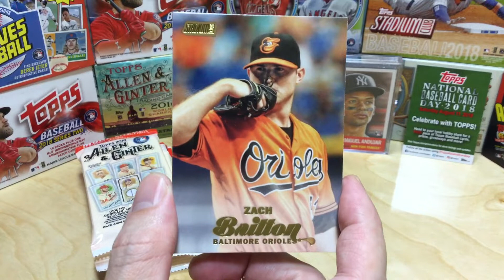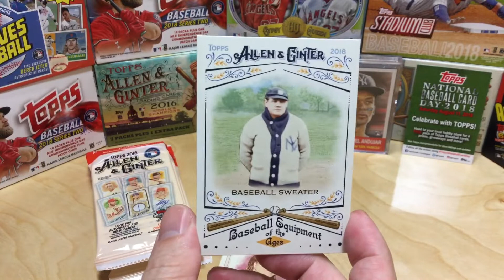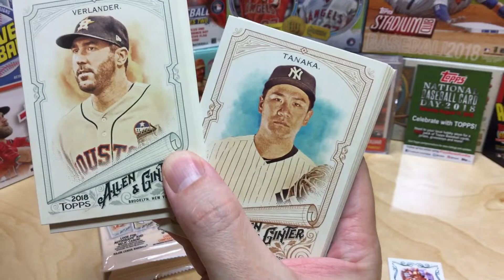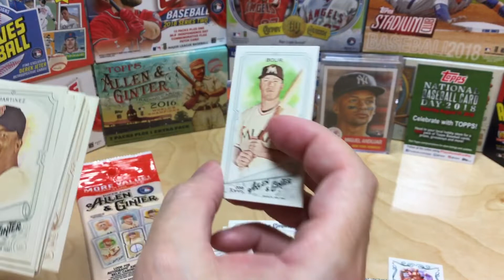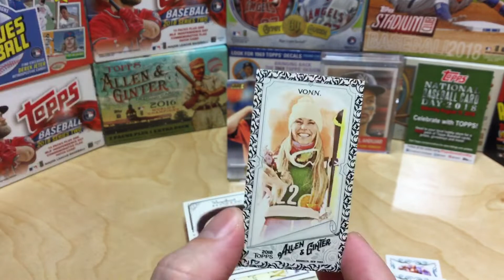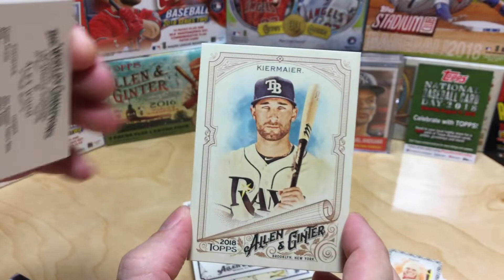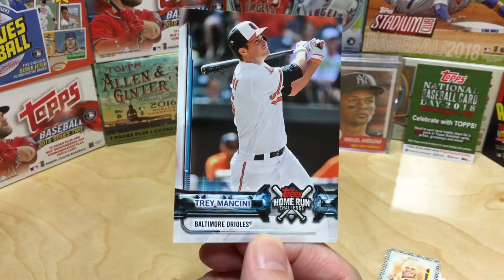4 Allen & Ginter Fat Packs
BreakingBoxes PackRip of four 2018 Allen & Ginter Fat Packs.

No big hits : (
But some nice base card.  I wonder how close I'll get to a full base set?  Did get a Jack Flaherty RC among a few other strong RCs.